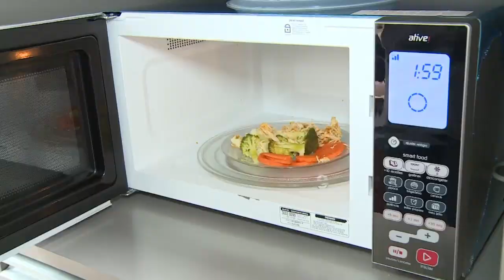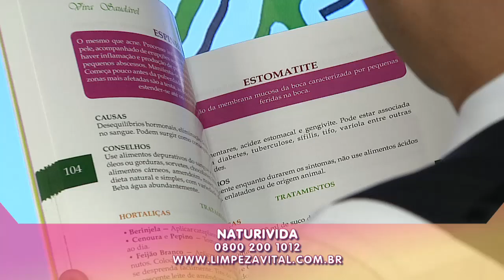Dieta curativa - Vida Melhor - 21/09/2017